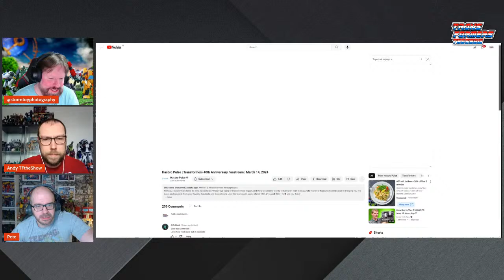Transformers 40th Hasbro Pulse epic Fanstream 28th of March! Turtle power & Squeezeplay?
Transformers 40th Hasbro Pulse epic Fanstream 28th of March! Join Transformers the show as they unveil all-new Transformers! The final live stream, in the Hasbro Pulse Transformers 40th special series. What shall we see, what will make our wallets cry? Will we see something green, maybe teenage mutant ninja turtles? Will we seem some Squeezeplay action?